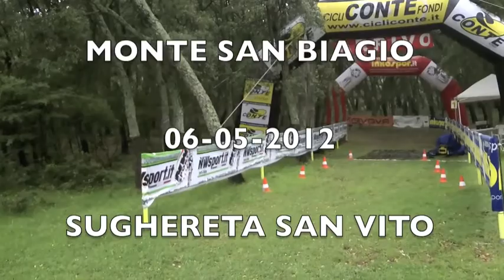MONTE SAN BIAGIO 06-05-2012